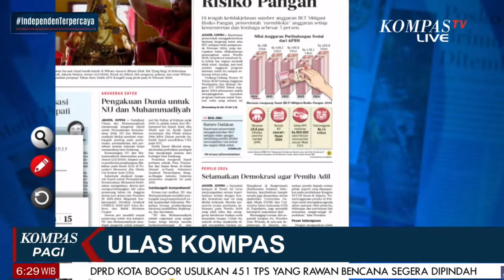Belum Jelas Sumber Dana BLT | Ulasan Kompas [03/02]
JAKARTA, KOMPAS.TV -

 |  Ulasan Kompas  [03/02]
Belum Jelas Sumber Dana BLT
|  Ulasan Kompas  [03/02]